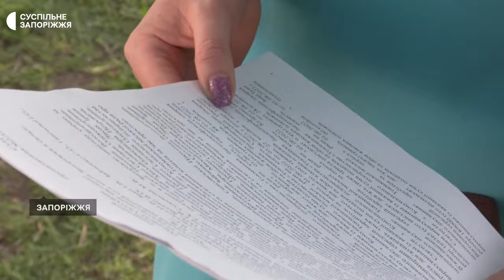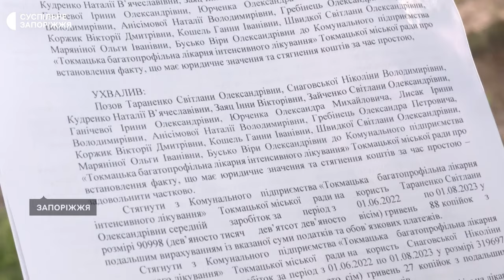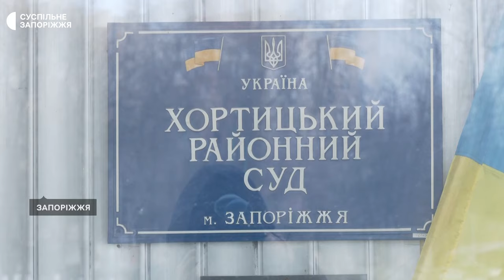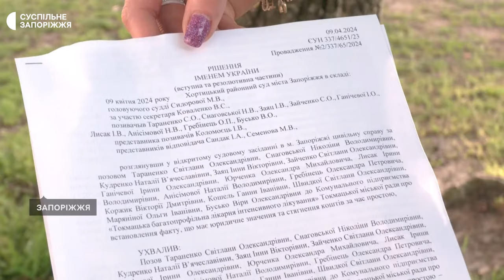Медики Токмацької лікарні, які виїхали з окупації, отримають зарплатню за півтора року простою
15 медиків Токмацької багатопрофільної лікарні отримають заборговану їм зарплатню за 14 місяців вимушеного простою. Таке рішення ухвалив Хортицький районний суд Запоріжжя. Сестра-господиня лікарні Світлана Тараненко каже, відповідний позов разом з колегами подали проти медзакладу у вересні 2023 року. Подробиці — у сюжеті Суспільного.